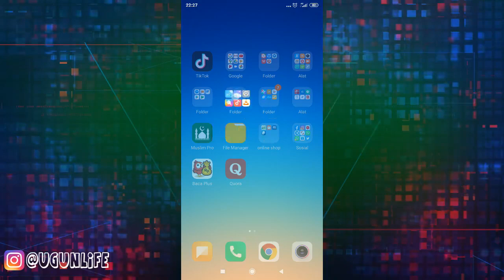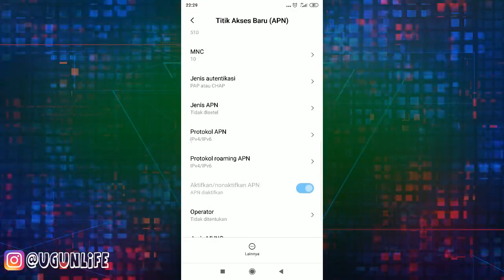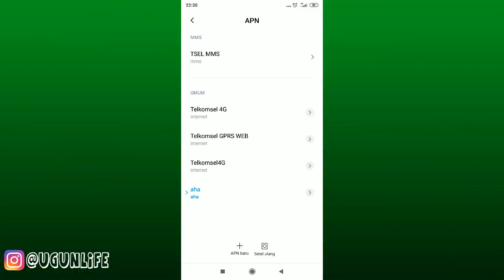Cara Setting APN Telkomsel Untuk Kebutuhan Download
apndownload Kamu pasti kesel banget! Apalagi kalau koneksi internet terputus pas lagi penting-pentingnya, geng. telkomsel Salah satu penyebabnya mungkin adalah setting APN di HP Android atau iPhone kamu yang masih belum tepat loh. apn Lalu bagaimana solusi dan cara mengatasinya?
apn, telkomsel, apn download, gunawan ahmad,